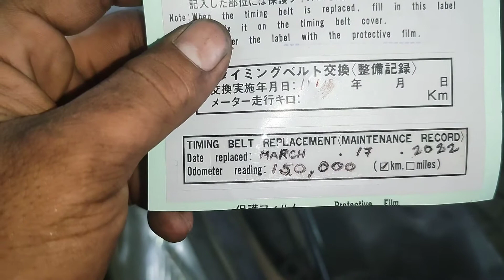Toyota hilux / fortuner / innova 2kd change timing belt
YOUR SUBSCRIPTION GIVES ME MORE ENERGY TO SHARE MORE VIDEOS THANKS :)